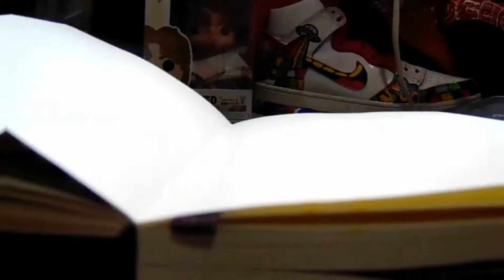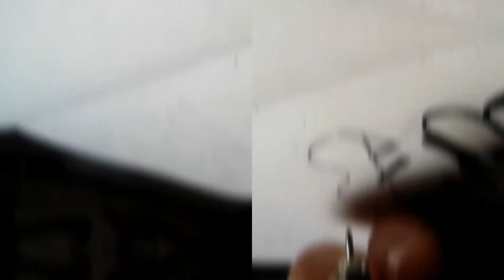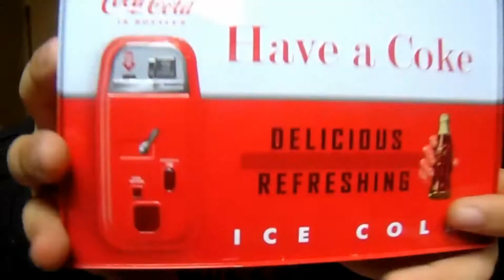I made a drawing with cheap colored pencils.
My drawing materials are:

 My Marker:

Posca markers:

Montana markers:

 Motana recharger:

 My small sketchbook:

 Things to record:

Small tripod:

 Large tripod:

 Sony camera:

 Every week with a new video.  ✌🏻😁